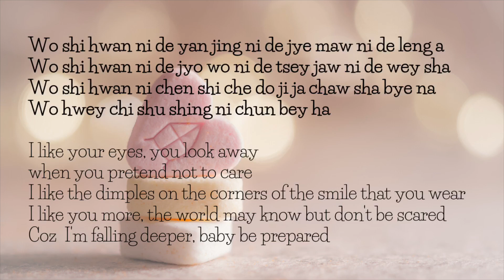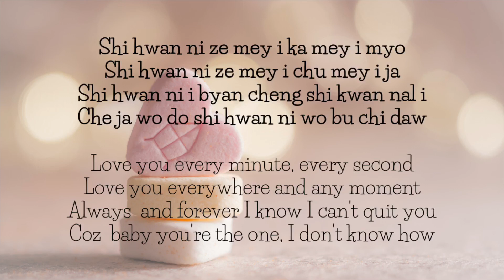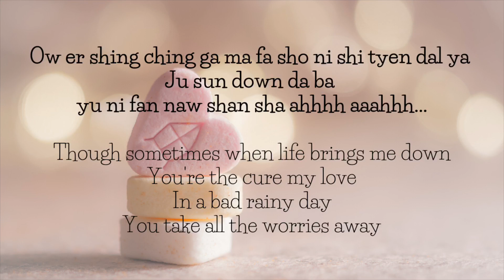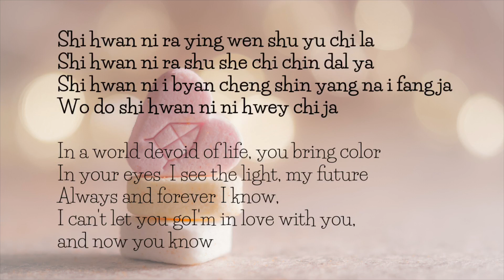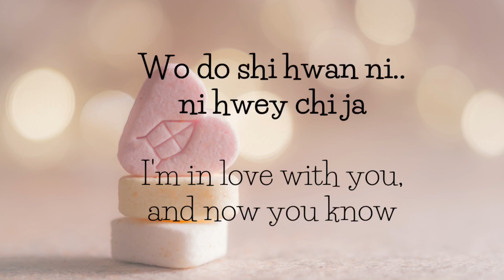| LYRICS | I LIKE YOU SO MUCH, YOU’LL KNOW IT (MANDARIN) OST of A Love So Beautiful (致我们单纯的小美好)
Happy listening! Thank you! 💛

I so love this song so I made a video with lyrics.

💛 LYRICS 🍓

Do You  Know How I Love You
我多喜欢你，你会知道
OST of A Love So Beautiful (致我们单纯的小美好)

我喜欢你的眼睛
Wo xi huan ni de yan jing
I like your eyes

你的睫毛
Ni de jie mao
Your lashes

你的冷傲
Ni de leng ao
Your aloof

我喜欢你的酒窝
Wo xi huan ni de jiu wo
I like your dimples

你的嘴角
Ni de zui jiao
Your mouth

你的微笑
Ni de wei xiao
Your smile

我喜欢你全世界都知道
Wo xi huan ni quan shi jie dou zhi dao
I love you the whole world knew it

嘲笑
Chao xiao
Joking

别恼
Bie nao
Don’t worry

我会继续 请你准备好
Wo hui ji xu qing ni zhun bei hao
I will keep on please you be prepared

我喜欢你的衬衫
Wo xi huan ni de chen shan
I like your shirt

你的手指
Ni de shou zhi
Your fingers

你的味道
Ni de wei dao
Your smell

我想做你的棉袄
Wo xiang zuo ni de mian ao
I want to be yours jacket

你的手套
Ni de shou tao
Your gloves

你的心跳
Ni de xin tiao
Your heartbeat

我喜欢你全世界都明了 煎熬 别气恼
Wo xi huan ni quan shi jie ming liao jian ao bie qi nao
I love you the entire world clear of it the hardship don’t angry

我多耐心 请你等着瞧
Wo duo nai xin qing ni deng zhe qiao
My patience please you wait and see it

喜欢你在每一刻 每一秒
Xi huan ni zai mei yi ke mei yi miao
Love you every minutes every seconds

喜欢你在每一处 每一角
Xi huan ni zai mei yi chu mei yi jiao
Love you everywhere every corners

喜欢你已变成习惯难以戒掉
Xi huan ni yi bian chen xi guan nan yi jie diao
Loving you has been my habit couldn’t be changed anymore

我多喜欢你 我不知道
Wo duo xi huan ni wo bu zhi dao
How I love you I don’t know

喜欢你让下雨天 放晴了
Xi huan ni rang xia yu tian fang qing le
Loving you from rainy day to bright clear sky

喜欢你让下雪天 温暖了
Xi huan ni rang xia xue wen nuan le
Loving you from snowing to warm

喜欢你已变成信仰难以放掉
Xi huan ni yi bian cheng xin yang nan yi fang diao
Loving you has been faith that hard to let go

Wo duo xi huan ni ni hui zhi dao

我喜欢你打篮球
Wo xi huan ni da lan qiu
I like you playing basket ball

每个瞬间
Mei ge shun jian
Every times

都很闪耀
Dou hen shan yao
It such dazzling

我喜欢你弹钢琴 每个音符 都很美妙
Wo xi huan ni tan gang qin mei ge yin fu dou hen mei miao
I like you playing piano every notes are so miraculous

我喜欢你陪我看书 分心看我 偷笑
Wo xi huan ni pei wo kan shu fen xin kan wo tou xiao
I like you accompanying me reading books, taking a look when I smile

翻页游戏 我配合你导
Fan ye you xi wo pei he ni dao
Playing the cross game I will guide you

偶尔心情 感冒发烧
Ou er xin qing gan mao fa shao
Occasionally flu and fever

你是甜的药
Ni shi tian de yao
You are sweet medicine

就算down到爆
Jiu suan down dao bao
Although it burst down

有你烦恼全消
you ni fan nao quan xiao
Having you all the worries gone

喜欢你让英文书 有趣了
Xi huan ni rang ying wen shu you qu
Liking you because you make English be fun

喜欢你让数学题 简单了
Xi huan ni rang shu xue jian dan le
Liking you make the math be simple

我好喜欢你
Wo hao xi huan ni
I like you so much